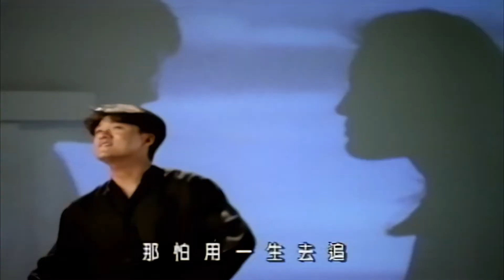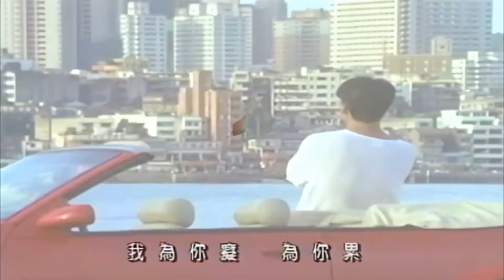周華健【愛相隨】16：9 高畫質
版權屬Rock Records 滾石國際音樂股份有限公司所有